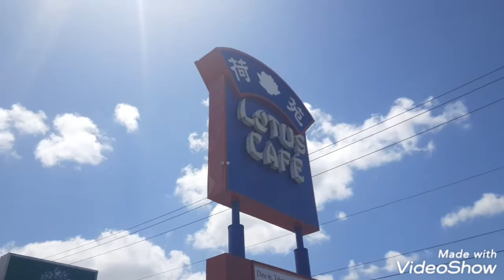lotus cafe boca chica Brownsville Texas